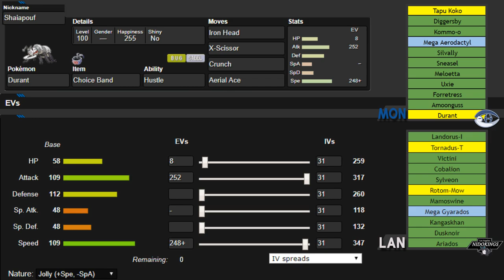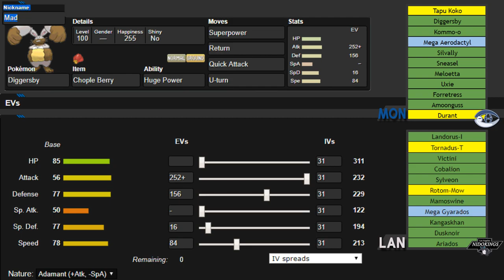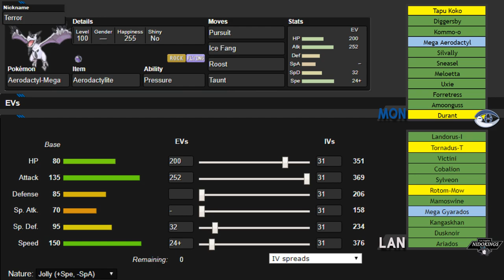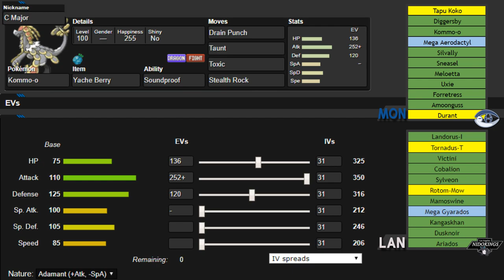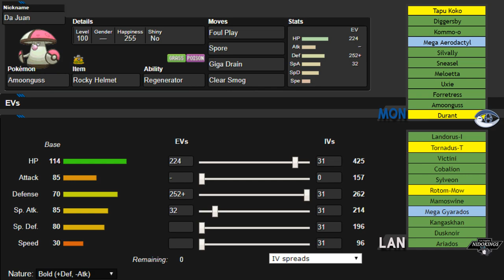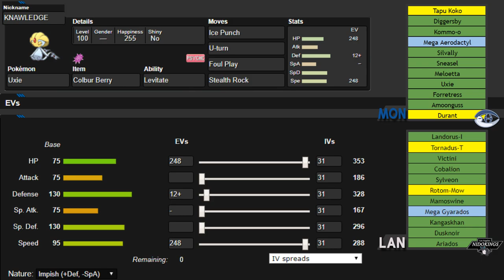"CONTROL" NPL S8W6 Montreal Habsols vs Los Angeles Nidokings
We're looking poised to have one of the stronger records in the league... if we can win that is